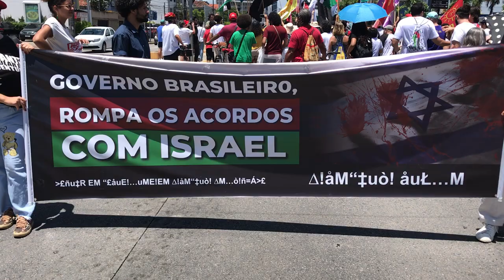Dia Mundial de Solidariedade ao Povo Palestino/RECIFE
Boa Vista, Recife, 04 de novembro de 2023